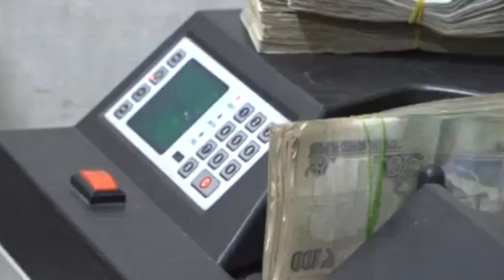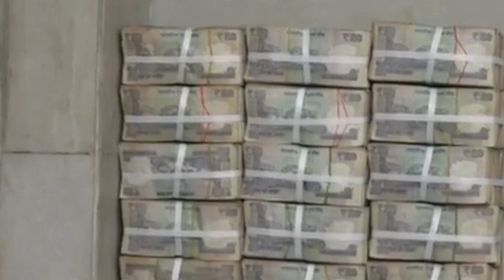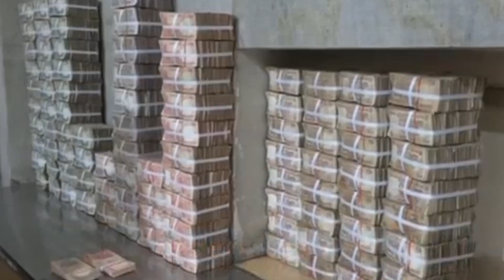OMG!! Trupati Balaji में फिर से हुई धनाधन धन वर्षा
Trupati Balaji में फिर से हुई धनाधन धन वर्षा.